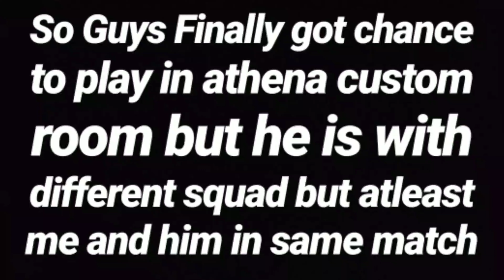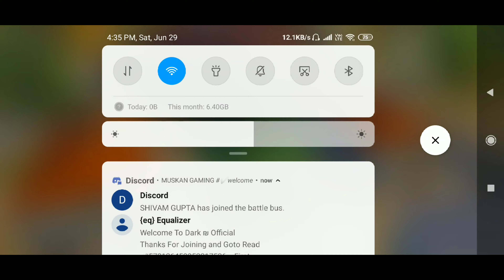Finally Got Chance To Play with ATHENA gaming (No click bait) I PUBG MOBILE